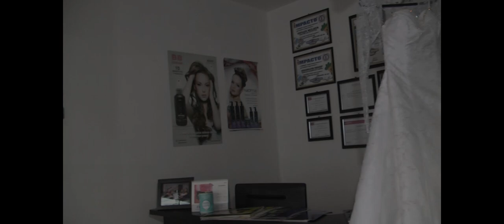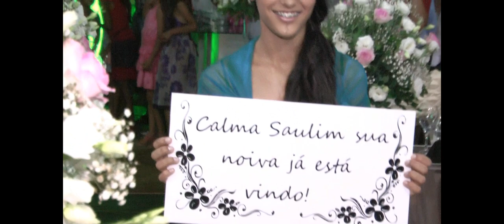Trailer de casamento | Andressa & Saulo - 11/01/2014